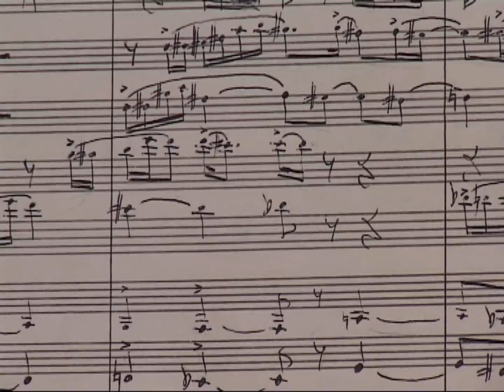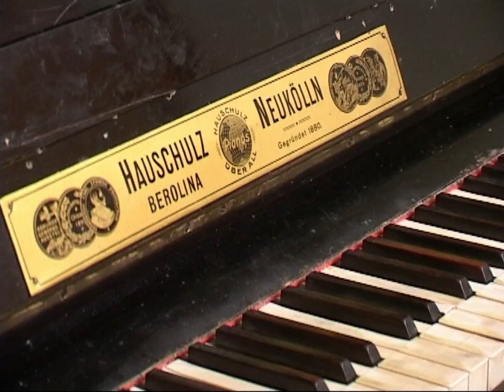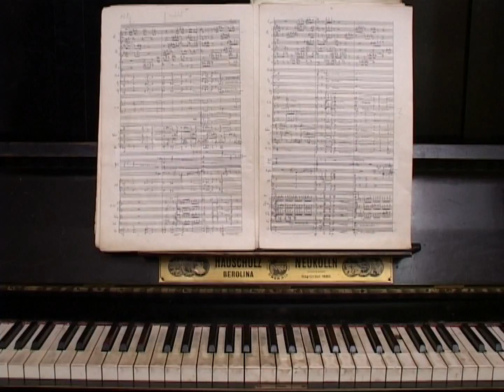Saruna ar komponistu Vilni Šmīdbergu | 07.03.2010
Komponists Vilnis Šmīdbergs, kas šobrīd ir arī mūzikas teorijas pasniedzējs Rīgas piektajā bērnu mūzikas skolā. Par paša komponista dzīves partitūru, ticību, kas pavadījusi jau no bērnības, par laiku armijā, jaunības gadiem un psalmiem kā iedvesmas avotu  saviem skaņdarbiem un par ceļu līdz Baznīcai, kas sasniedz kulmināciju 62 gadu vecumā, kad Vilnis pieņem pirmo Svēto Komūniju. Sievas Rutas Šmīdbergas liecība, par lūgšanu un paļaušanos, gaidot uz vīra atgriešanos.